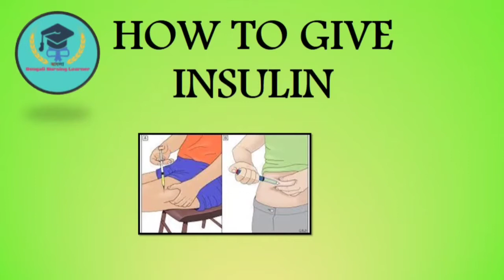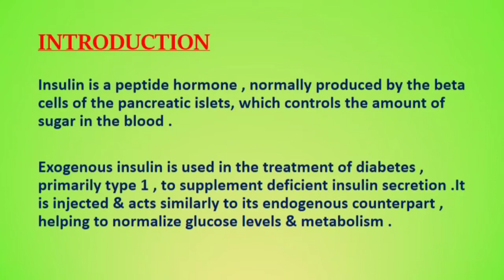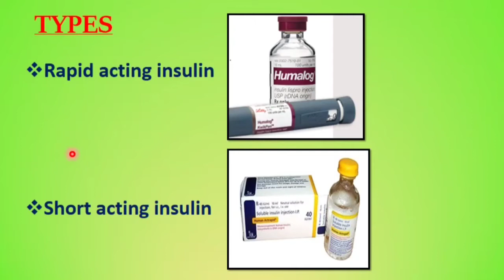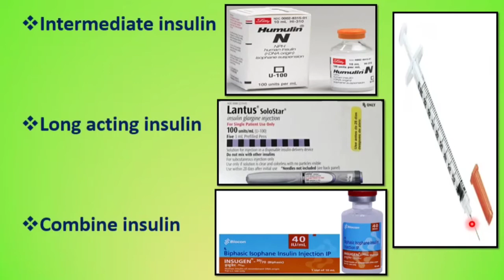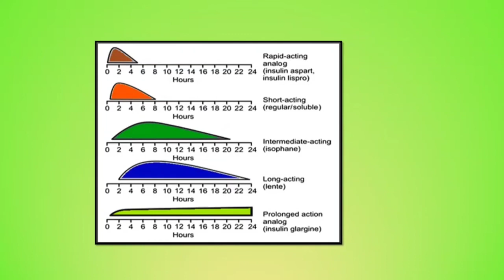TYPES OF INSULIN।‌Bengali nursing learner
Exogenous insulin literally means insulin that comes from outside.Administration of exogenous insulin can ameliorate metabolic abnormalities in type II diabetes: It compensates for reduced endogenous insulin secretion, reduces exces- sive hepatic glucose production, and stimulates glucose uptake, enhancing both glucose oxidation and storage in the muscle tissue.
The belly, upper arms, thighs and buttocks are commonly used for giving insulin..